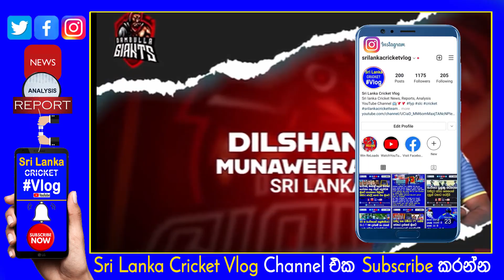Dilshan Munaweera Join with Dambulla from Colombo LPL 2021 Season 2